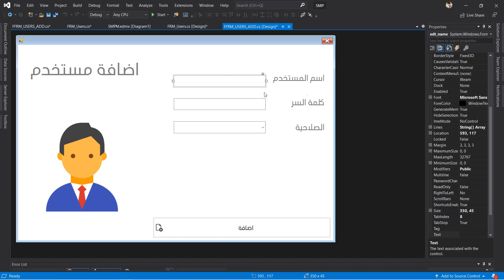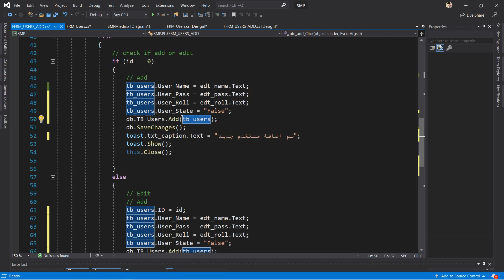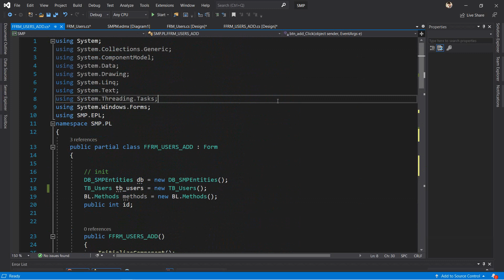برنامج ادارة المبيعات C# | اضافة وتعديل مستخدم